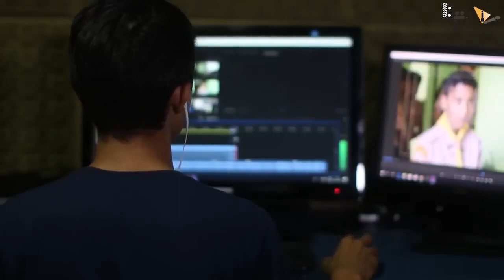krrish-4 official trailer youtube india vlog free movie krishna krish-4